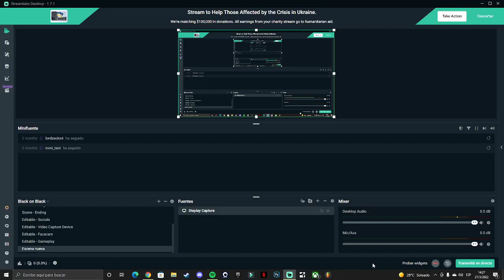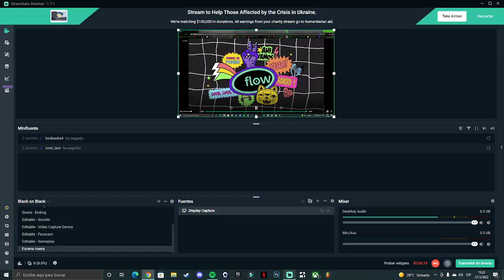ADTR - Lollapalooza Argentina (completo)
1 - The Downfall of Us All 1:11
2 - All I Want 4:50
3 - Paranoia 9:12
4 - Degenerates 13:18
5 - 2nd Sucks 16:49
6 - Right Back at It Again 19:34
7 - Rescue Me 22:54
8 - Have Faith in Me 27:12
9 - Mindreader 31:04
10 - I'm Made of Wax, Larry, What Are You Made Of? 34:16
11 - Resentment 37:29
12 - If It Means a Lot to You 42:12
13 - All Signs Point to Lauderdale 47:49
14 - The Plot to Bomb the Panhandle 51:42

Contenido extraído de FLOW